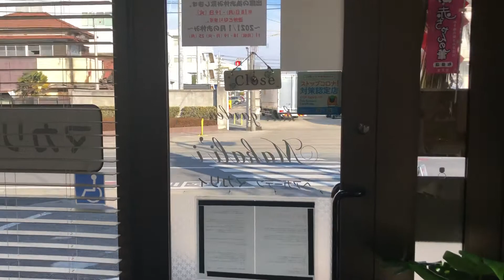群馬県 太田市 理容 美容 床屋 とこや 濡れパン スキンフェードカット 施術可能店